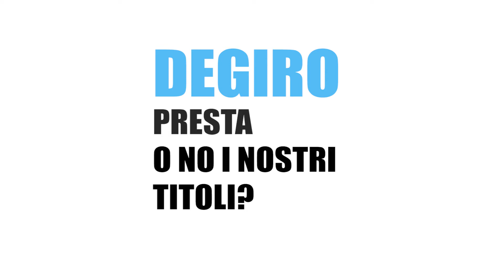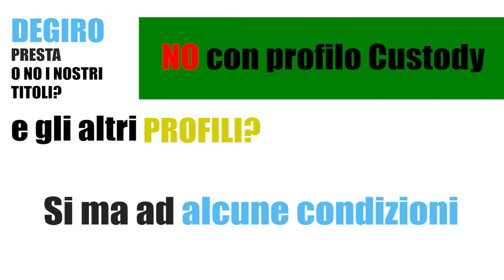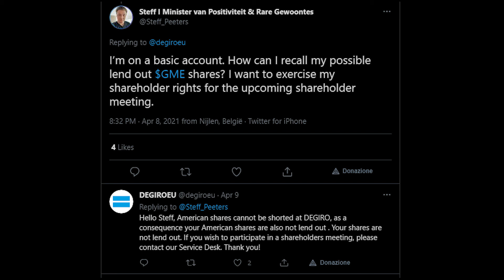PRESTITO TITOLI su DEGIRO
0:00 - Introduzione
0:24 - Prestito titoli su DEGIRO: differenze tra i vari profili
1:31 – Limiti allo shortselling e implicazioni sul prestito titoli

Qualsiasi contenuto presente in questo canale ha esclusivamente finalità di intrattenimento e informazione.
Tutti i riferimenti specifici a strumenti finanziari non devono essere intesi come attività di consulenza in materia di investimenti né come incentivo alla negoziazione nei mercati finanziari, ma come meri esempi esplicativi.
Ricordiamo che investire comporta il rischio di perdite di capitale.